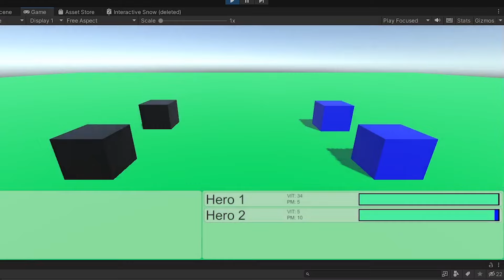¡¿FINAL FANTASY NO es un RPG por TURNOS?! || La viralidad absurda - Así esta el asunto.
¿Crees que Final Fantasy no es un RPG por turnos? ¿Sientes curiosidad sobre el porque de esta afirmación? Este vídeo es para ti.

TIMELINE:
0:00 Introducción - Así esta el tema 1.
1:17 ¿Por qué Final Fantasy ES un RPG por TURNOS? - Así esta el tema 1.
2:24 ¿Cuál es el verdadero problema? - Así esta el tema 1.
4:06 La credibilidad absoluta - Así esta el tema 1.
4:57 Conclusiones, preguntas y final - Así esta el tema 1.